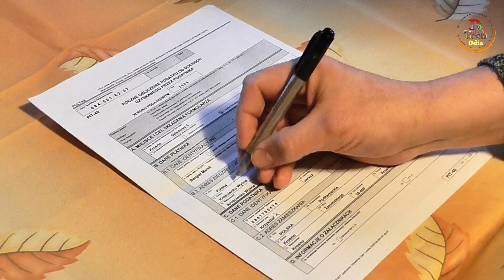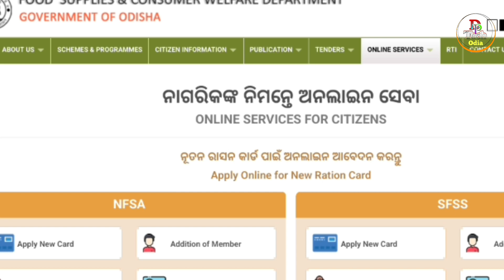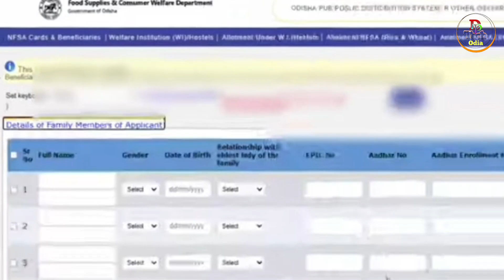ରାସନ କାର୍ଡ ରେ ନୂଆ ନାଁ ଏମିତି ଯୋଡ଼ନ୍ତୁ !! Rasan Card New Member Add 2023 !! Big update